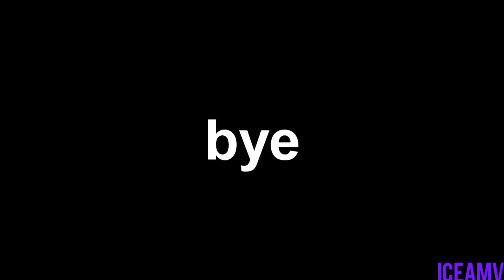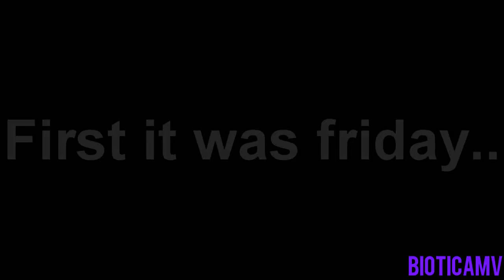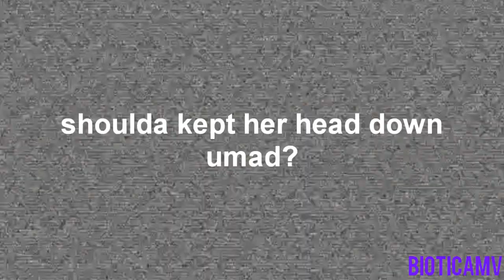SCREW THE RULES,WE GOT VAGINAS [ Full TrollWORM MEP ]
//For personal problems/busy-ness,Fanutella could not have joined us ;__;. //

le sexy intro made by Meg.
le lame parts made by ME AND ONLY ME,all others were so bad ass omg.
~ Icey.

TROLOLOL. WELL,HERE IT IS. THE ONE DAY,TURNING INTO ONE WEEK TROLL WORM MEP 8D.
I thought of cutting every spoof and putting them randomly all over the video but,meh,i got lazy,here,have some sparkles instead. (ﾉ≧ω≦ )ﾉ ✧･ﾟ:*

If you haven't watched it...WATCH IT BTCH...ARE YOU WATCHING YET?